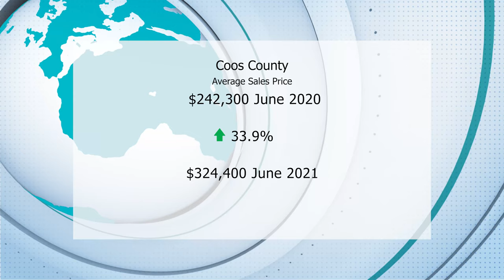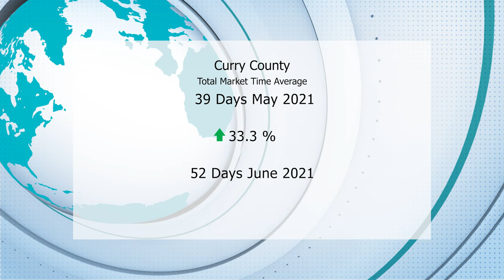Coos & Curry County Market update - June 2021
Real Loop June 2021 - Coos & Curry County Market Update

Coos and Curry County data sourced from RMLS.com